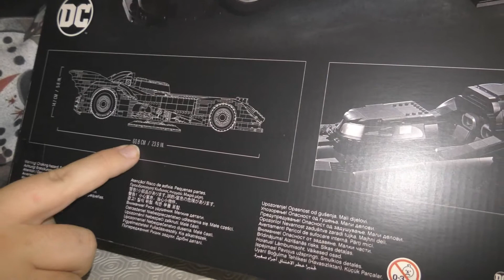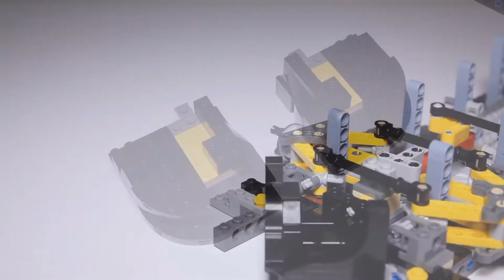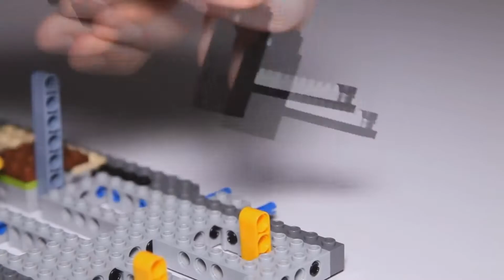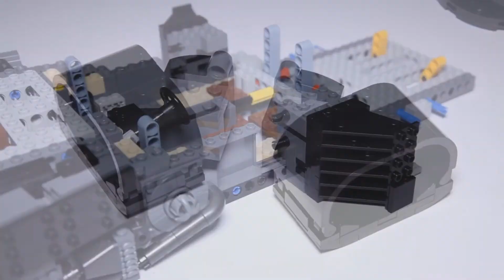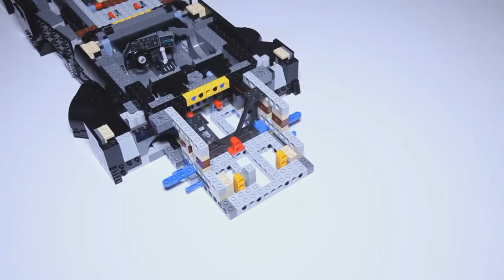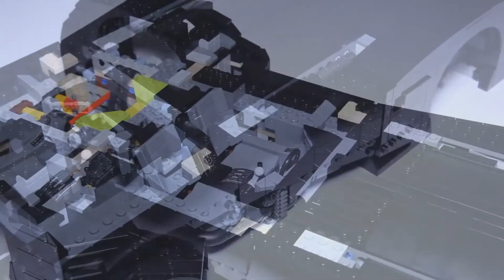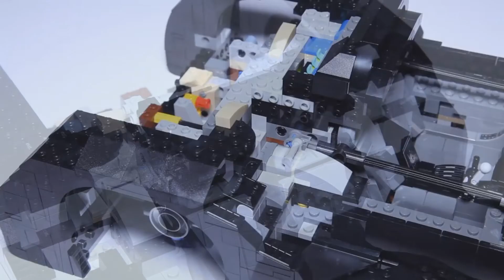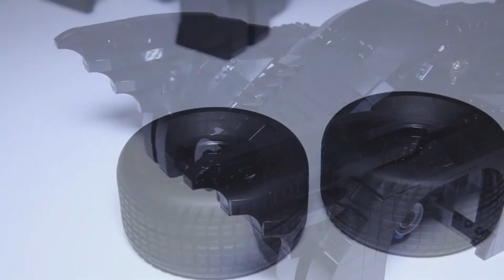Lego Batmobile 1989 con audio 8D!!!!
Oggi Costruiremo la famosa Batmobile del film "BATMAN" del 1989 di Tim Burton.

CARICO UN NUOVO VIDEO OGNI MARTEDÌ E VENERDì ALLE 17.15 E QUALCHE VOLTA IL SABATO

SE VOLETE SUPPORTARE IL CANALE CON 1 EURO CLICCATE QUA .

Un bacione
Batm4n